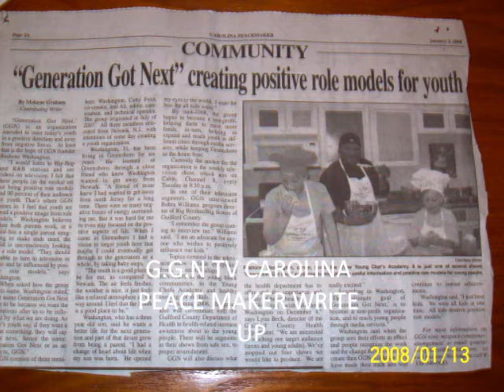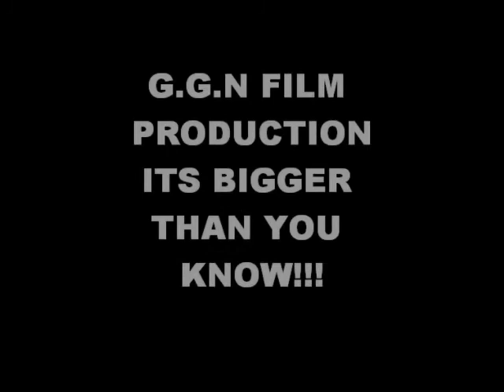BRAND NUBIANS &SLICK RICK DOUG.E FRESH THE LEGENDS